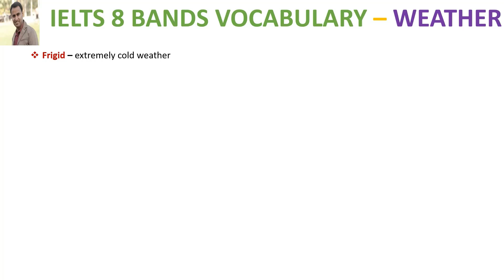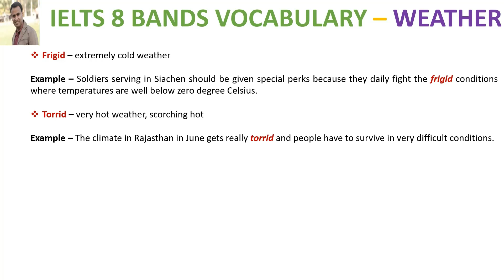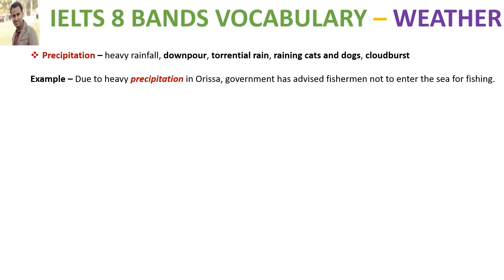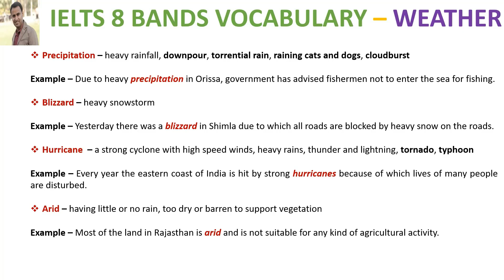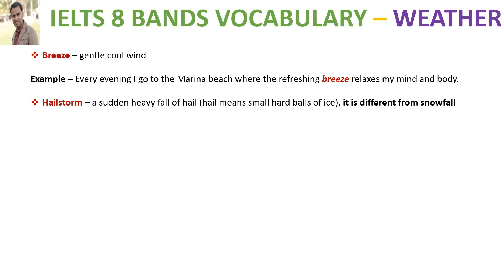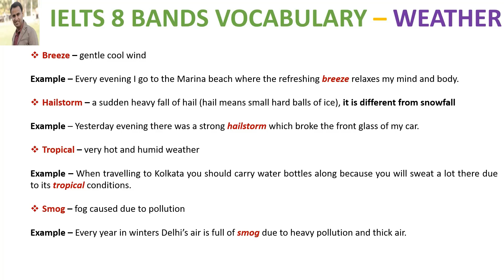IELTS 8 BANDS VOCABULARY WEATHER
Learn 12 excellent words and phrases on the topic WEATHER. This lesson continues our IELTS 8 Bands Topic wise Vocabulary series. The topics already covered in this series are Education, Sports, Technology, Health, Travel and Friends. You can watch the previous lessons by clicking on 8 Bands topic wise vocabulary playlist.